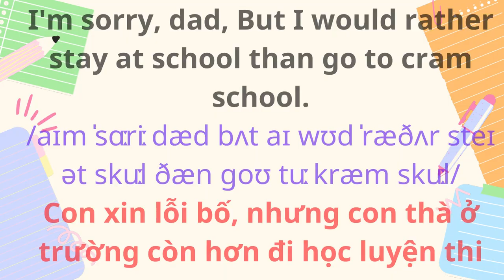English for Parents and Kids |Talk with me baby | 32 Let's chat